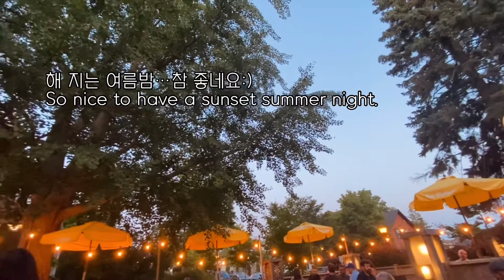캐나다🇨🇦오후 일상 | 남들 저녁 먹을 시간에 낚시 갔다 하우스 맥주집 탐방까지 | JK의 맥주를 대하는 태도(웃김 ⚠️)| One summer night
캐나다 10년차 가족 일상 브이로그.
제가 사는 캐나다 지역 여름은 오후 9시가 되어야 비로소 해가 집니다:)

그래서 오후 활동을 즐길 수 있는 시간적 여유가 늘어나는 장점이 있어요. 그럼 즐겨야쥬 ~~

어느 금요일 쉬는 날 오후 영상을 올려봅니다.
아이들이 크니까 저녁 걱정을 안 해도 되니 이 또한 이 나이에 누릴 수 있는 혜택이죠:)